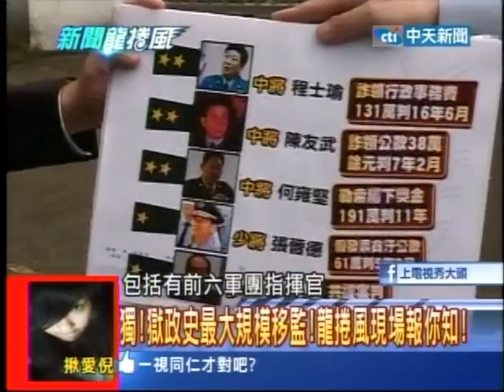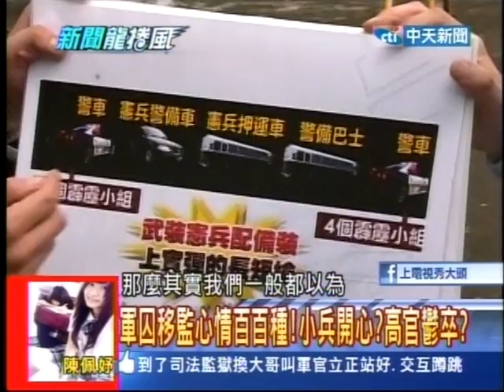20130815新聞龍捲風 09